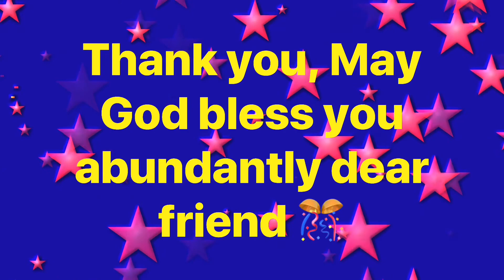Daily Bible Verse/ 08-09-2020/ இன்றைய வேத வசனம்/ Today’s blessing/ Watch this today and get blessed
Hi Dear friends, Daily Bible Verse 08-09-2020/ இன்றைய வேத வசனம்/ Watch this today and get blessed/ Tamil Bible verse/ Today Bible verse/ Bible verse for today/ God’s word for today/ what is the bible verse for today/ Morning Bible verses to start your day/ TOdays Blessing/ morning meditation/கடவுள் அன்பு /Way of God/The God’s protection/ Please share it with your loved ones/ May God bless you abundantly 🎊🎉🎉